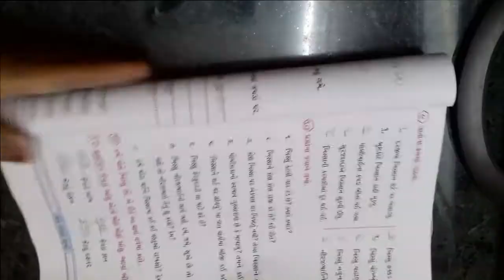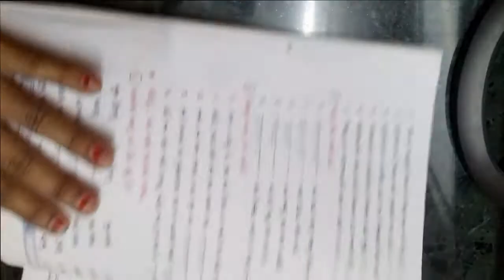ધોરણ ૪ વિષય ગુજરાતી કુહૂ પાઠ ૧ ખિસ્સા માં પહેલવાન હા ! ભાગ ૨